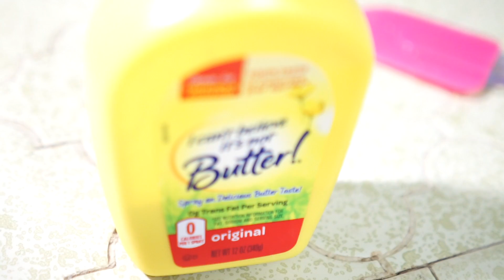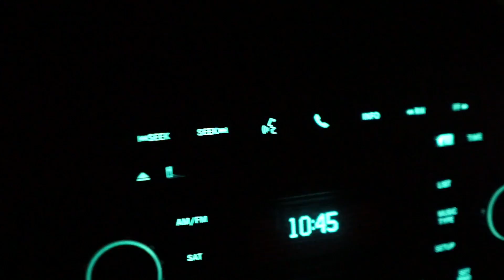The Vegas Prep Chronicles-Ep.01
Episode 1-Lets kill this!